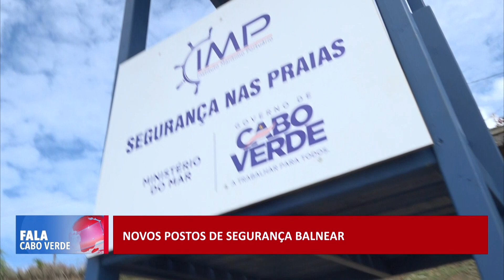Praias de Quebra Canela e Prainha têm novos postos de segurança balnear | Fala Cabo Verde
As praias de Quebra Canela e Prainha têm novos postos de segurança balnear, que visam garantir melhores condições de trabalho aos nadadores-salvadores.